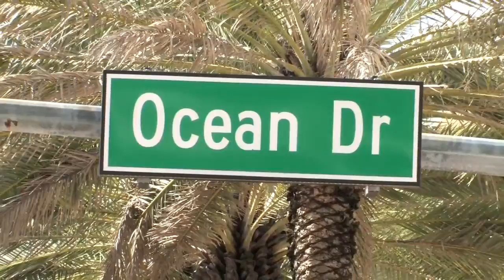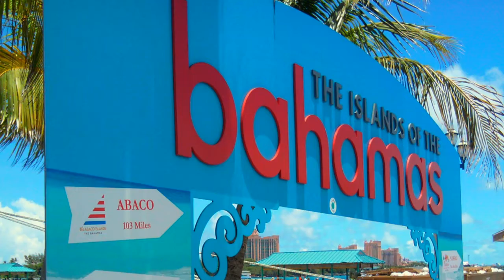Carter Cruise 2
1987 Cater High 30 year Class Reunion Cruise promo Video. The Alumni class is scheduled to depart Miami Florida on September 25th, 2017... Everyone is welcome to join the Too Bad Too Bold group on what will be a memorable adventure.